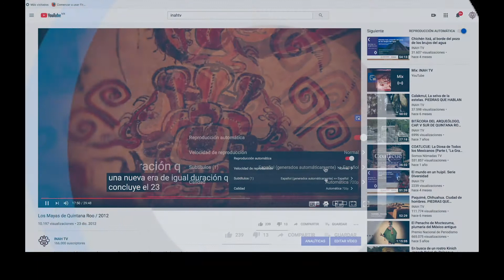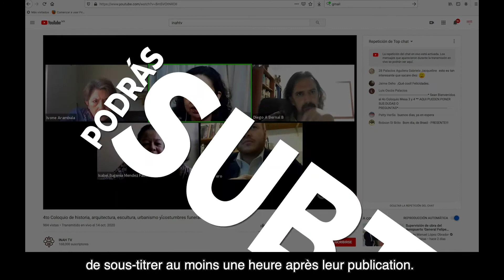TUTORIEL SOUS TITRE